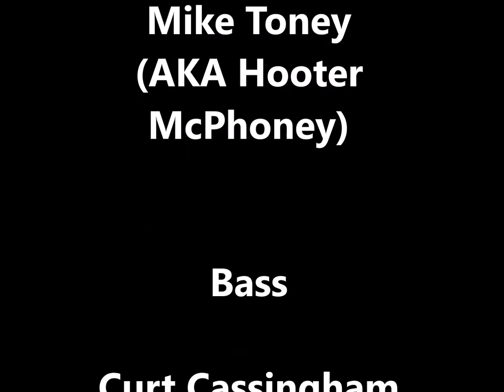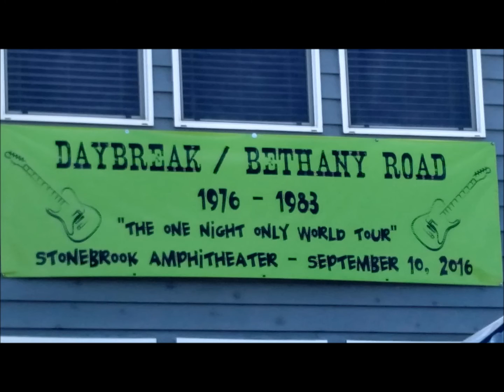Bethany Road One Night Only World Tour 9/10/16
Bethany Road, a Christian Pop and Rock Band was formed in the late 1970's in Portland Oregon. Bethany Road started out as a traveling Commercial and fundraising music group for Youth For Christ In Portland Oregon under the name Daybreak. Founding members Tim and Dan Bronleewe had an idea to have a group of there own and to play music that was more in the style of music they were listening to in the the 70's. Arena rock was at it's pinnacle and the Bronleewe's were more interested in blending Pop and Rock with Christian and Gospel in a more honest way than was being offered in the CCM music of the late 1970's.

Having not done a gig  for 33 years, the band decided to get back together to help Tim celebrate his 60th birthday. This is a video of that gig.